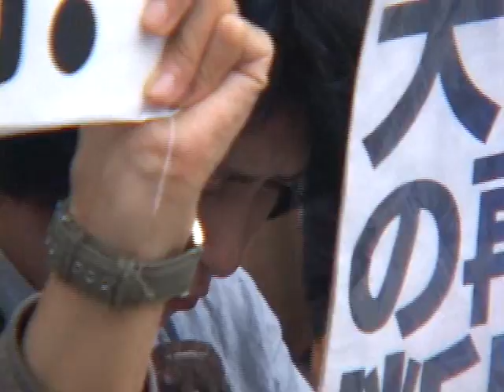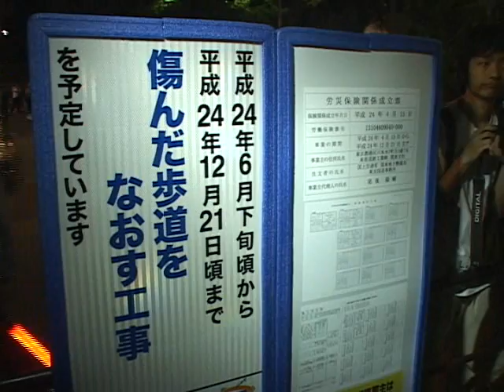野田首相の再稼動宣言に4000人が抗議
野田佳彦首相は8日、首相官邸で記者会見を開き、関西電力大飯原発3・4号機について、「国民生活を守る責務がある。再起動すべき」と明言した。野田首相が、記者会見を行う午後6時には、大飯原発再稼動に反対する市民が次々と官邸前にかけつけて、約4000人（主催者発表）が集まり、「再稼動するな！」と抗議行動を行った。